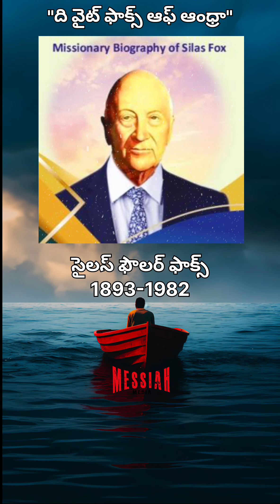సైలస్ ఫాక్స్ "ది వైట్ ఫాక్స్ ఆఫ్ ఆంధ్రా" భారతదేశానికి వచ్చిన కెనడియన్ మిషనరీ | నేటి యువతకు స్ఫూర్తి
సైలస్ ఫాక్స్  డిసెంబర్ 22, 1893న కెనడాలోని అల్బెర్టాలోని జోసెఫ్స్‌బర్గ్‌లో జన్మించారు. అటార్నీ కాలేబ్ మరియు బెస్సీ ఫాక్స్‌లకు జన్మించిన ముగ్గురు పిల్లలలో అతను చిన్నవాడు. సైలస్ పుట్టిన మూడు వారాల తర్వాత కాలేబ్ చనిపోయాడు. సైలస్ తోబుట్టువులు పాల్ మరియు ఫ్లోరెన్స్., బెస్సీ  పోస్ట్‌మాస్టర్ మరియు స్టోర్ కీపర్ అయిన మిస్టర్ రాబర్ట్స్‌ను మళ్లీ వివాహం చేసుకుంది. సైలస్ మారుతండ్రి దుర్భాషలాడే తాగుబోతు మరియు కుటుంబానికి చాలా బాధ కలిగించేవాడుగా ఉండేవాడు. సైలస్ చిన్న పిల్లవాడిగా ఉన్నప్పుడు, అతని తల్లి తన మారుతండ్రిని విడిచిపెట్టి, పిల్లలను తనతో తీసుకెళ్లింది. ఎలాంటి క్రైస్తవ ప్రభావితం లేకుండా తన తల్లితోనే పెరిగాడు.. కుటుంబ పేదరికం కారణంగా, సైలస్ బాప్టిస్ట్ బోధకుడైన తన మామతో కలిసి జీవించడానికి వెళ్లాడు.